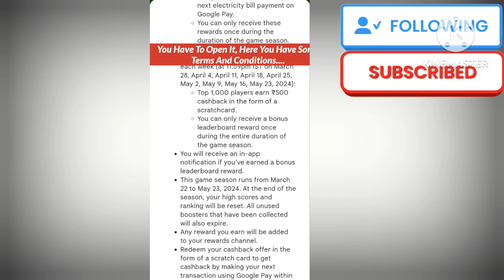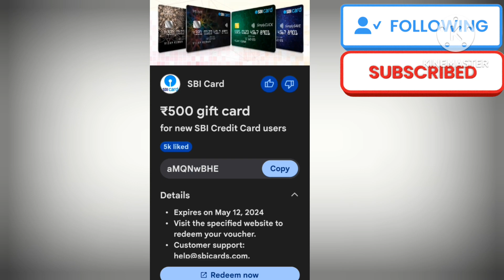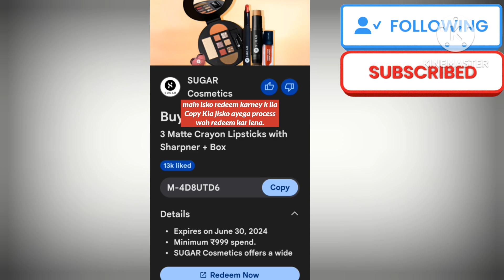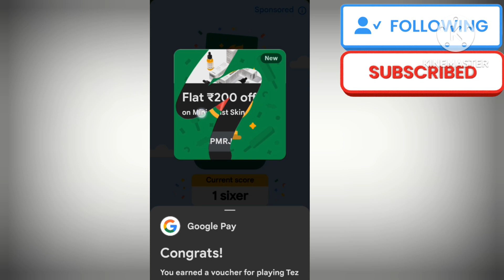gpay tez shorts tricks | google pay cricket game earn money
tez shorts six trick | google pay cricket game earn money

Published On-27/04/2024

🔴 My Bengali Tech Channel- ✅

🎯 My Bengali Vlogging Channel-👇✅

🔴 My Personal Instagram Pages

For Sponsership & Buisness Queries Contact - 👇👇 ✅✅